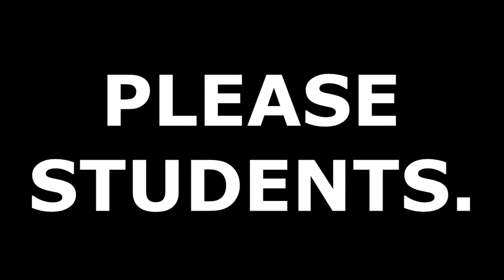PLS STDNTS.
White.Bread&Butter x Ve.G!

Filmed and Edited By: Lwando Gwili
Additional Filmers:Kevin Mbuyamba,Levi Webb & Jarryd Barnard